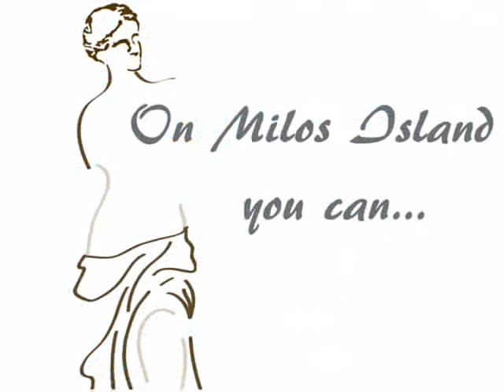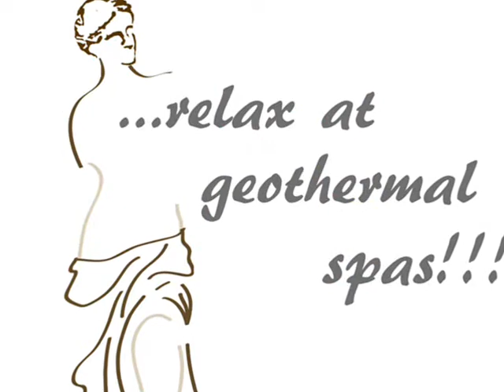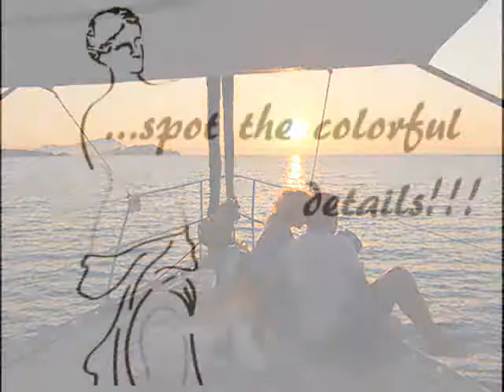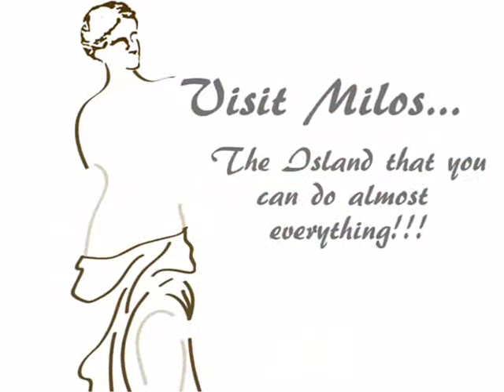Milos Phenomenon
Video with photos from Milos Island.